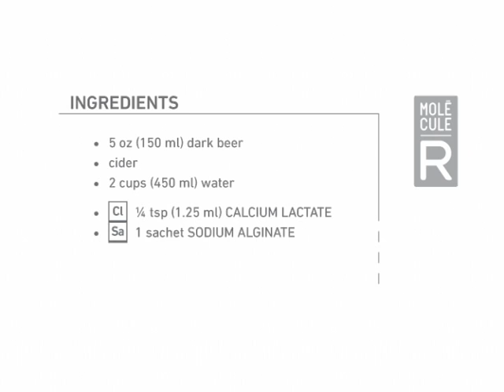Molecular Cocktail - Snakebite Recipe